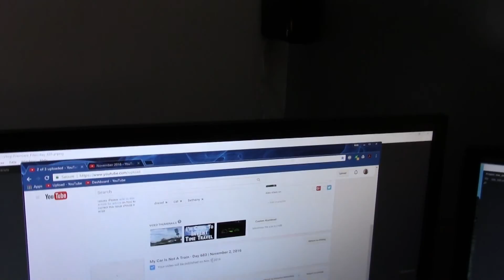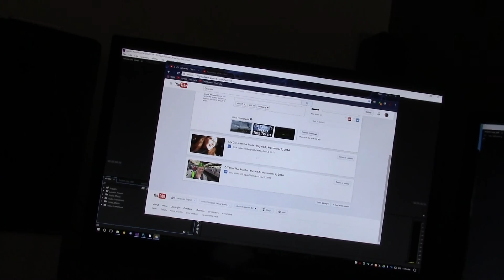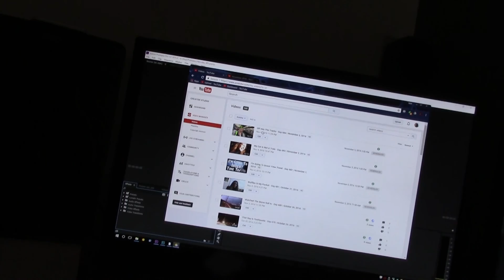Bed Cocoon - Day 685 | November 4, 2016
Nova comes to join us, I have equipment to get, the trial of the collars on the cat continues, and more, all on this episode of the vlog.